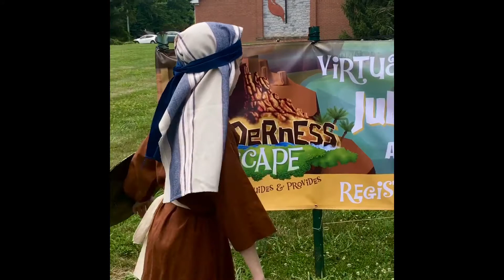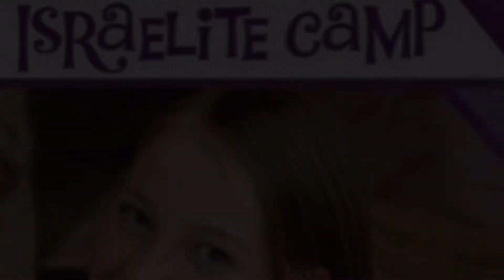Brook Hill UMC Children's Message for June 28, 2020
Shelly Evans, director of children's ministry at Brook Hill UMC in Frederick, Maryland, talks about this year's Vacation Bible School (VBS).